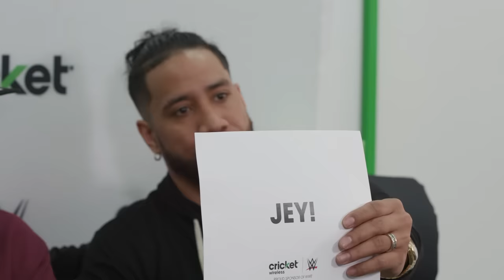The Usos detail the Samoan wrestling family tree, advice from their dad Rikishi, the stinkface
Jimmy and Jey Uso talk with Chris Van Vliet for a livestream interview for Cricket Wireless in New York City. They go into detail about the Samoan family tree with Roman Reigns, Umaga, Rosey, Rikishi and The Rock. They also talk about how they hated wearing facepaint, their picks for WrestleMania 35, the woman's evolution and more.